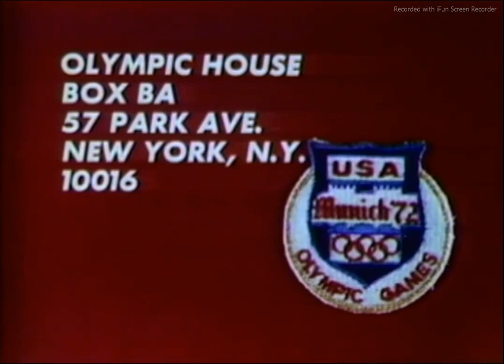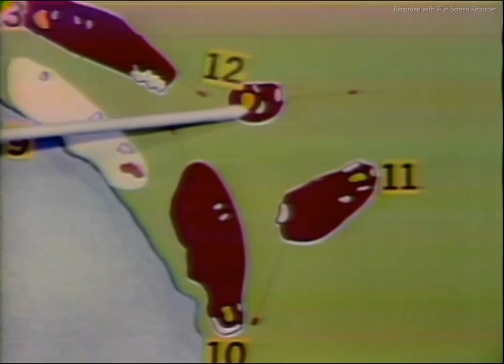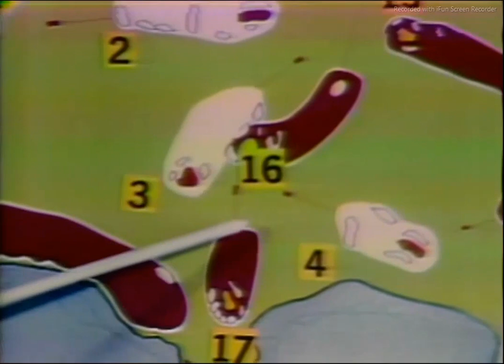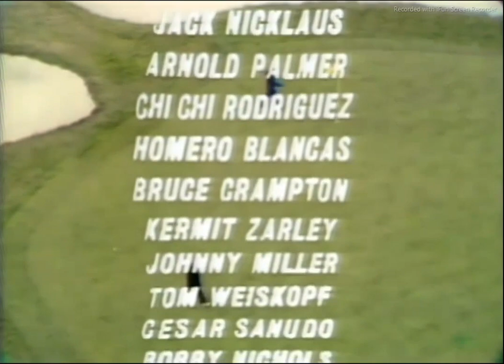1972 US Open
Final round of the 1972 US Open from Pebble Beach Golf Links in Pebble Beach CA.